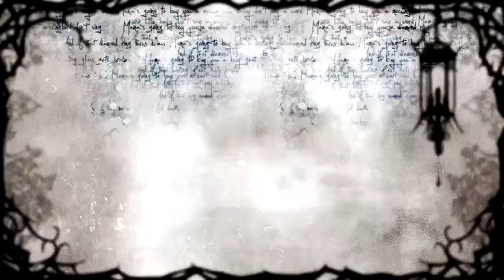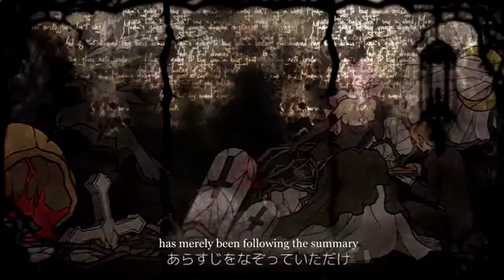【UTAU Cover】Cinderella and the Poisoned Apple【Killy Kyone】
Warning: Video contains blood, gore, body horror, and fire

Original: Yuzuhiko
Original Vocals: Megurine Luka
Movie: Rahwia
UST: IrisFlower
UTAU: Killy Kyone
UTAU by: Caparo Ulula